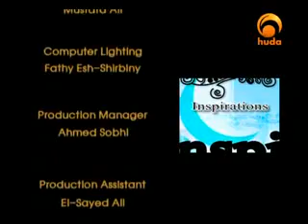Seerah of the Prophet - Episode 59 - Moutasem al-Hameedi - marriage of Ali and Fatima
Episode 9: marriage of Ali and Fatima